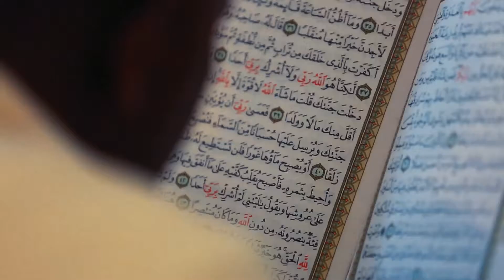Retour aux bons comportements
Image et post-production : Omar Laaouina